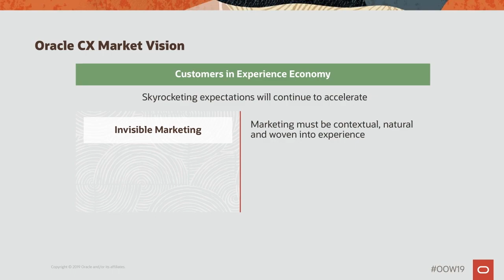Data as a Strategic Advantage in the Experience Economy: Oracle OpenWorld 2019 Highlights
Highlights from the Oracle OpenWorld 2019 general session, “Data as a Strategic Advantage in the Experience Economy.”

Understanding your customers better than your competitors is the key to your organization's success in the Experience Economy. Contextual and real-time customer understanding has to drive experiences across every customer touchpoint. Your customers, and the data that describes them, has to be at the nucleus of your business strategy. The transformation to a connected customer data foundation has challenges, but there is a path to follow. See the map that can take you from fragmented customer understanding to connected intelligence that creates customer-insight-driven interactions.